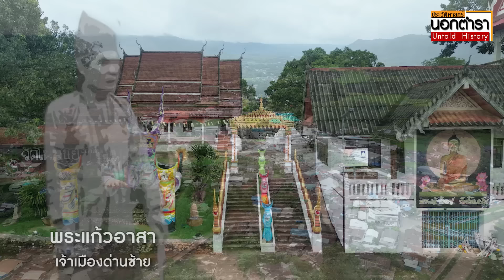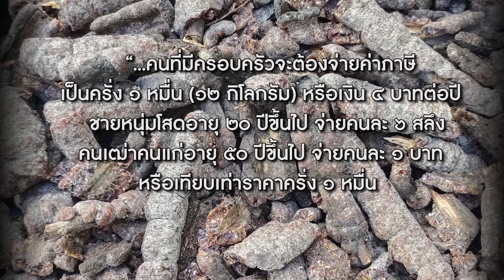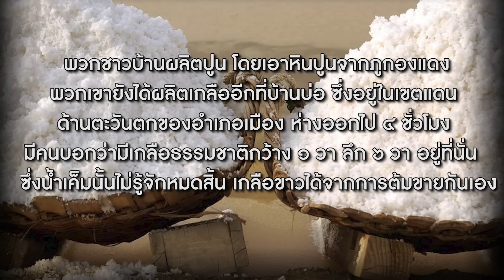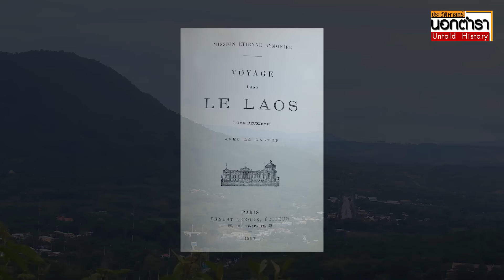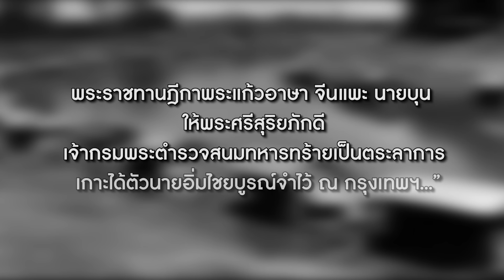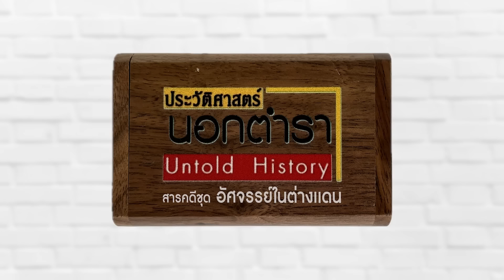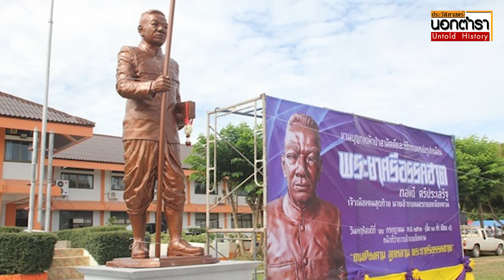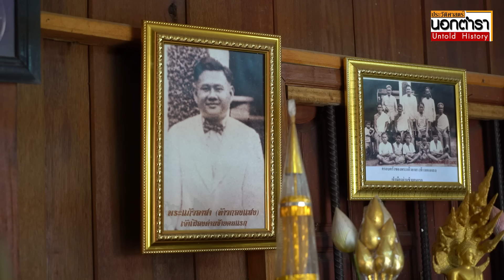ข้อหา "ยักยอกส่วย" สู่ "วีรบุรุษด่านซ้าย" I ประวัติศาสตร์นอกตำรา EP.217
ในสมัย ร. 5 เมื่อพระแก้วอาสา (แสง) ก้าวขึ้นปกครองเมืองด่านซ้ายได้ไม่นาน   ในช่วง พ.ศ. 2422 – 2425  พระแก้วอาสา (แสง) ก็ต้องนำกำลังไพร่พลเมืองด่านซ้ายเข้าร่วมกับกองทัพใหญ่ฝ่ายเหนือ ที่นำโดยเจ้าพระยาสุรศักดิ์มนตรี (เจิม แสงชูโต) เมื่อครั้งมีราชทินนามที่ “เจ้าหมื่นไวยวรนารถ”  ขึ้นไปปราบกบฏฮ่อทางตอนเหนือของหัวเมืองลาว
     ต่อมายังได้นำกำลังไพร่พลเมืองด่านซ้ายจำนวนผลัดละ 100 คน เข้าร่วมกองทัพเมืองหล่มสัก ขึ้นไปรักษาเมืองพวน ทางตอนเหนือของลาว
      จากความดีความชอบในสงครามปราบฮ่อคราวนั้น  ทำให้ในปี พ.ศ. 2430 พระแก้วอาสา (แสง) ได้รับพระราชทานเครื่องราชอิสริยาภรณ์ ตราช้างเผือกชั้นที่ 4  “ภูษณาภรณ์” จากพระบาทสมเด็จพระจุลจอมเกล้าเจ้าอยู่หัว
     ในระหว่างที่พระแก้วอาสา (แสง) นำกำลังไพร่พลไปราชการทัพที่เมืองพวน  การปกครอง และการจัดเก็บส่วยอากรภายในเมืองด่านซ้ายเวลานั้นได้ตกอยู่ภายใต้การดูแลของอุปฮาดทองดี
     อุปฮาดทองดีได้รับมอบหมายให้นำเงินค่าอากรเมืองด่านซ้ายลงไปส่งกรมการเมืองพิษณุโลก เพื่อส่งต่อไปยังราชสำนักกรุงเทพ  แต่พบว่าส่วยมีจำนวนไม่ครบ ขณะที่ท้าวทองดีได้ฟ้องกล่าวโทษพระแก้วอาสาแสงว่า ทุจริตเบียดเบียนเงินภาษีอากรจำนวน 10 ชั่งไว้ เป็นประโยชน์ส่วนตัว  ทำให้ต้องมีการเรียกตัวพระแก้วอาสาแสงลงไปสอบสวนที่กรุงเทพฯ
    ไม่มีเอกสารหลักฐานใด ๆ บันทึกถึงคดีของพระแก้วอาสา (แสง) ว่า ได้กระทำผิดตามที่กล่าวหาหรือไม่ เพราะไม่ปรากฏว่าคดีนี้ได้สิ้นสุดลงอย่างไร
    จากความวุ่นวาย และความขัดแย้งในด่านซ้ายที่คาราคาซังมายาวนานนับสิบปี อาจเป็นเหตุผลหนึ่งที่ทำให้พระแก้วอาสา (แสง) ตัดสินใจพาครอบครัว และขุนนาง รวมทั้งบ่าวไพร่จำนวนหนึ่งเดินทางออกจากด่านซ้ายไปยังเมืองแก่นท้าว ฝั่งซ้ายของแม่น้ำเหือง ซึ่งเป็นเขตปกครองของฝรั่งเศสในปี 2439
    สถานการณ์ในขณะนั้นกำลังล่อแหลมอย่างยิ่ง ต่อการที่ฝรั่งเศสจะอาศัยเหตุที่พระแก้วอาสา (แสง) หนีความขัดแย้งไปอยู่ในดินแดนอาณานิคมของตน  โดยอาจทำการรุกคืบจากฝั่งซ้ายแม่น้ำโขงที่ยึดได้ก่อนหน้านี้ ขยายเข้าสู่ดินแดนทางฝั่งขวาของแม่น้ำโขงในอนาคต
      แม้ต้องถูกครหาว่า "หนีคดี" ไปเข้ากับฝรั่งเศส แต่เรื่องราวของพระแก้วอาสา (แสง) ยังคงอยู่ในการรับรู้ และความทรงจำของชาวด่านซ้ายในฐานะ "วีรบุรุษ" เสมอมา
    ทุกวันนี้ลูกหลานพระแก้วอาสา (แสง) แตกสายออกไปหลายตระกูล   ทุก ๆ วันที่ 15 กันยายนของทุกปี พวกเขาจะมารวมตัวกันบริเวณหน้าที่ว่าการอำเภอด่านซ้าย เพื่อร่วมประกอบพิธีบวงสรวงอนุสาวรีย์พระแก้วอาสา (แสง)    แสดงถึงความเคารพศรัทธา และคุณงามความดีที่ครั้งหนึ่งชายผู้นี้ได้มีส่วนวางรากฐานเมืองด่านซ้ายให้มีความเป็นปึกแผ่น และจะยังอยู่ในความทรงจำในฐานะ "วีรบุรุษ"ของชาวด่านซ้ายตลอดไป